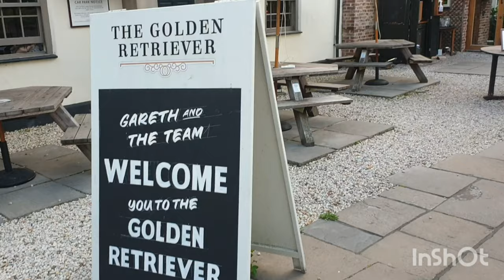Birthday celebration Denis Pub Golden Retriever Crowthorne